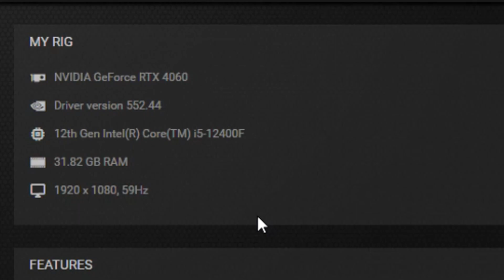ENOTRIA RTX 4060 DEMO FPS TEST | Enotria The Last Song RTX 4060 & i5 12400F Benchmark 1080p/1440p/4K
Enotria: The Last Song RTX 4060 & i5 12400F Gaming Benchmark 1080p/1440p/4K

PC Specs:
Monitor: HUAWEI AD80HW 1080p 60 Hz
PSU: Corsair CV650 (650W)
CPU:  Intel Core i5 12400F
CPU Cooler: ID-Cooling SE-914-XT
GPU: GIGABYTE RTX 4060 WINDFORCE OC 8GB 128 bit
Motherboard: ASUS PRIME B660M-K D4, Socket 1700
RAM: 32 GB DDR4 DUAL CHANNEL 3200 MHz CL22

1080p MEDIUM 0:00
1080p HIGH 1:30
1080p EPIC 3:58
1440p MEDIUM 5:35
4K MEDIUM 6:40

2/3 FPS more without recording